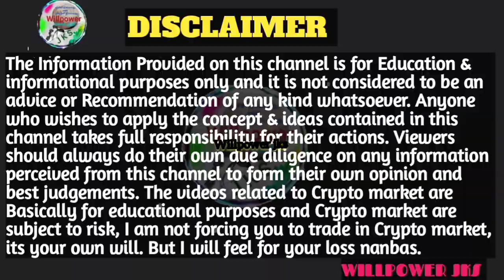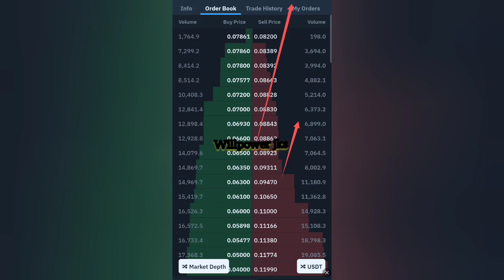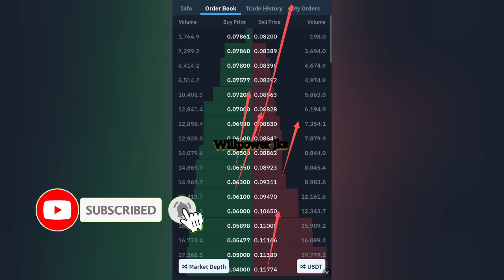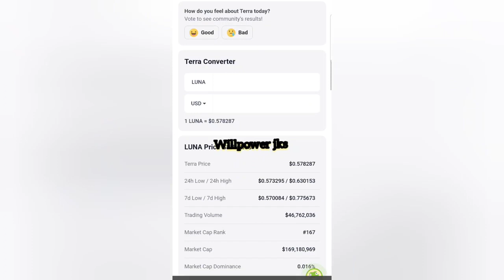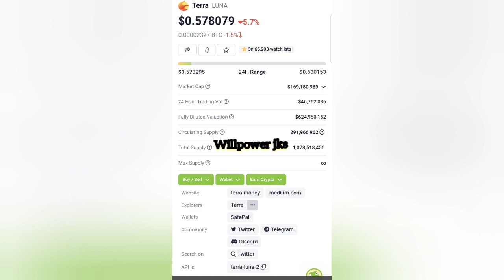wazirx exchange and wazirx coin UPDATE information / luna classic good or bad news / willpower jks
hi friends

wazirx update பற்றிய தகவல்களை நண்பர்களுக்கு இந்த வீடியோவில் கூறியிருக்கின்றேன்

நான் பயன்படுத்தும்: ♥

உங்கள் தேவைக்கு

நன்றி.